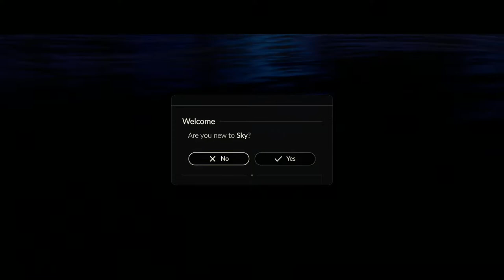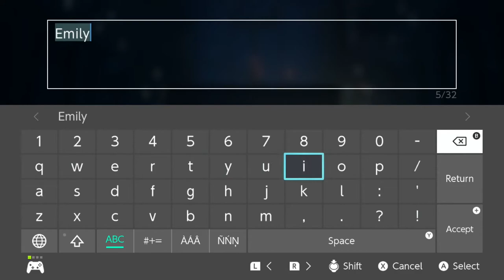Sky: Children of The Light (Switch Gameplay)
Saphire Jade: (to be added)

Join Us on Discord: (link to be added)